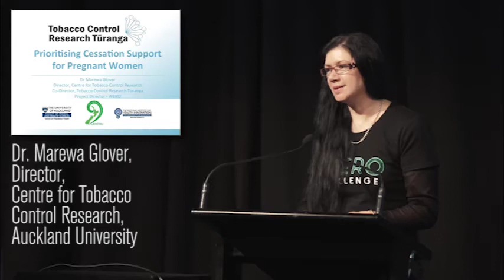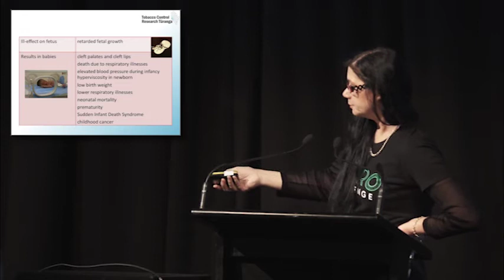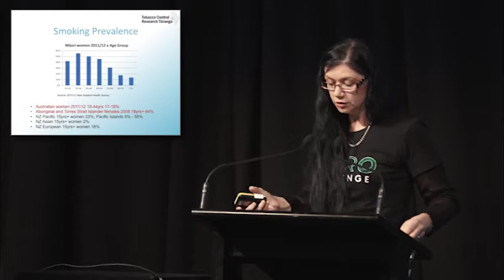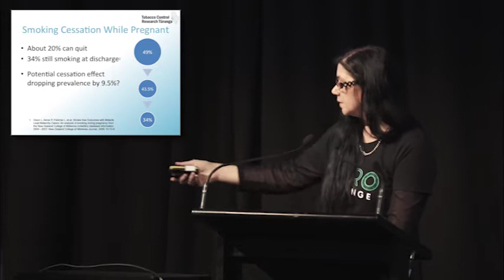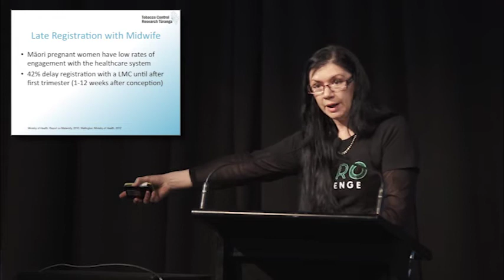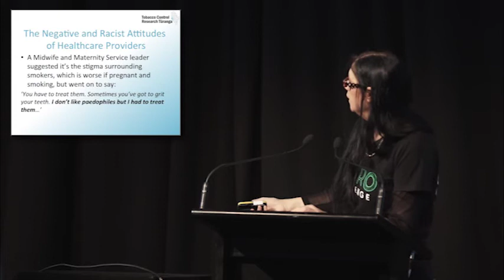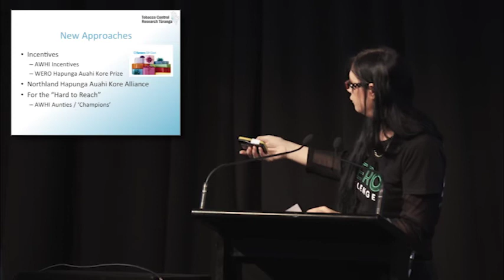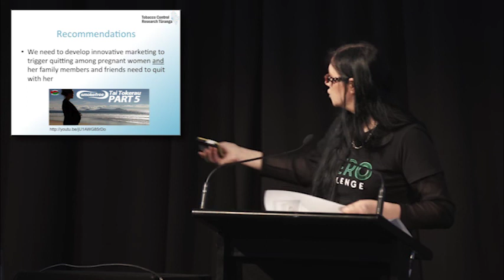Dr Marewa Glover